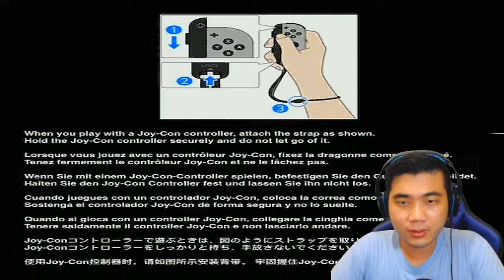YUK INTIP AKADEMI SEORANG JEDI - REVIEW STAR WARS JEDI ACADEMY NINTENDO SWITCH INDONESIA